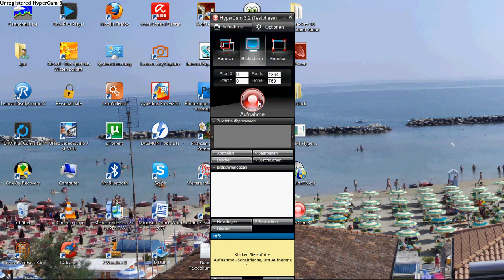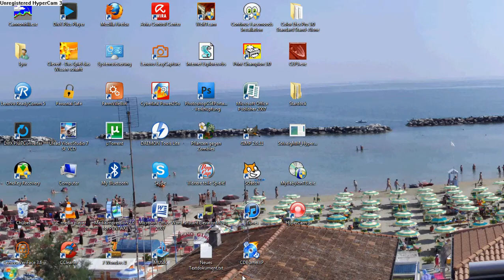Pflanzen gegen Zombies Gameplay | I, Zombie lvl 1